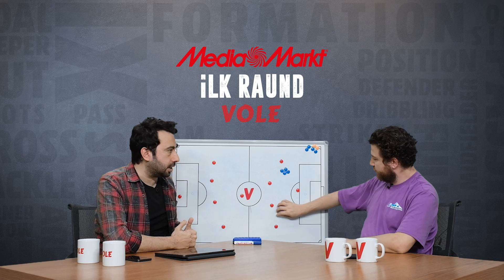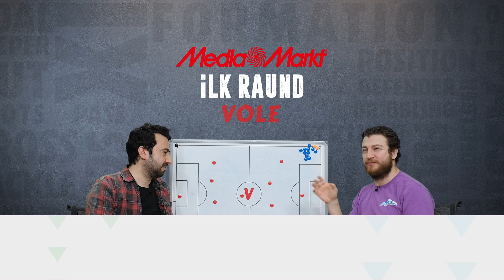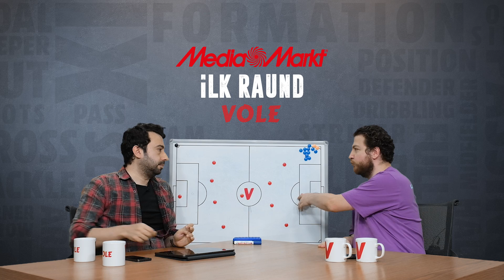FB'nin gündemindeki Konan nasıl bir bek? | Uğur Karakullukçu & Mustafa Demirtaş | İlk Raund #4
Uğur Karakullukçu ve Mustafa Demirtaş, Mediamarkt'ın sunduğu İlk Raund'da, futbol gündemini tüm detaylarıyla değerlendiriyor! Bu bölümün konusu: Fenerbahçe'nin transfer gündemi...